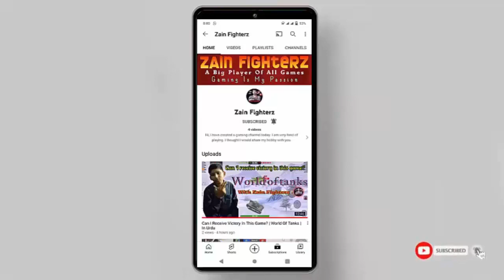I Completed Event In Highway In Snow With Fast Car || Hill Climb Best Gaming || Zain Fighterz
❣️ 𝐖𝐄𝐋𝐂𝐎𝐌𝐄 𝐓𝐎 𝙕𝘼𝙄𝙉 𝙂𝘼𝙈𝙀𝙍𝙕 ❣️